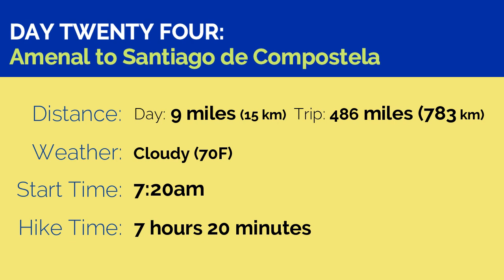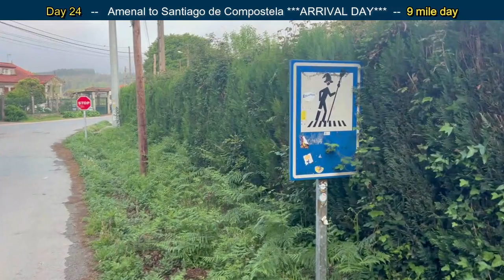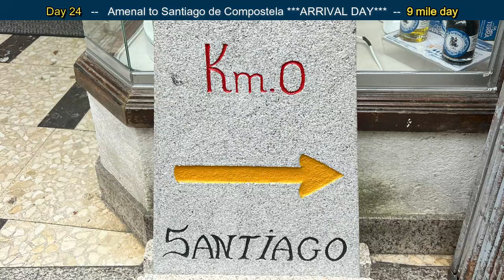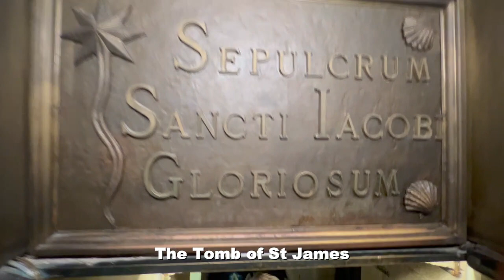The Camino Frances (Day 24) - ARRIVAL DAY with BOTAFUMEIRO!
The Camino de Santiago (The Way to St. James). Hiking the Camino Frances (The French Way) - the most popular and oldest route to Santiago de Compostela (The Cathedral of St James). This will be a series of videos covering the entire 491-mile (790 km) route. This video starts in Amenal, Spain and ends at the Final Destination of Santiago de Compostela.